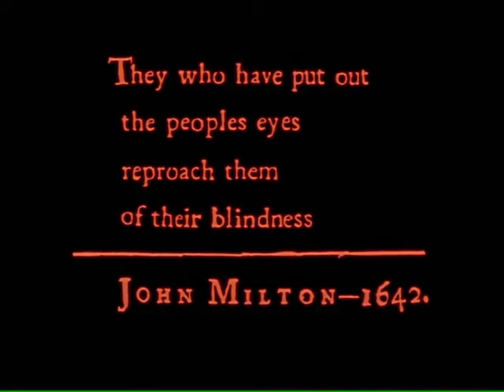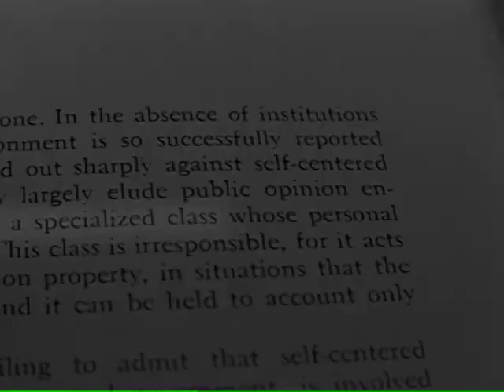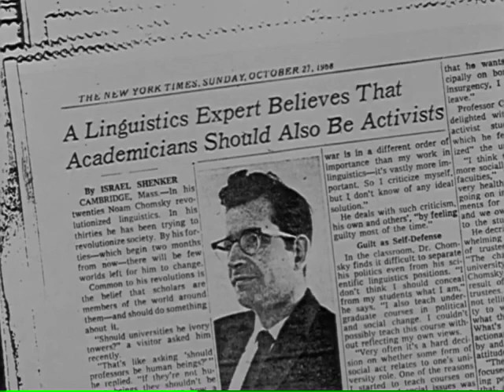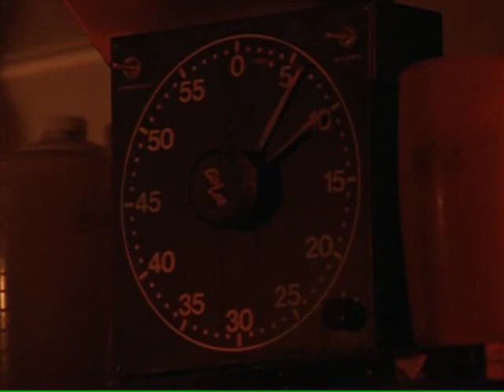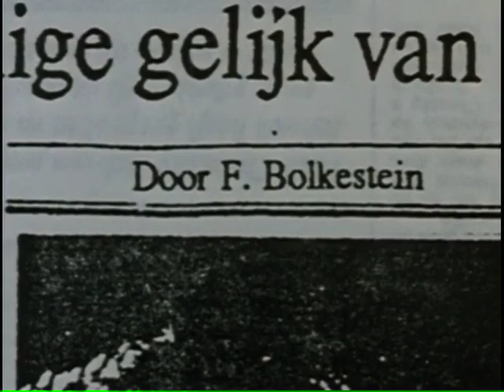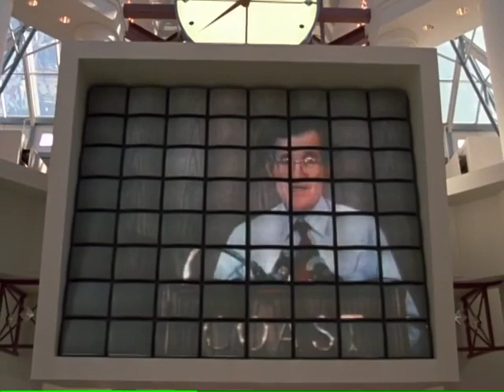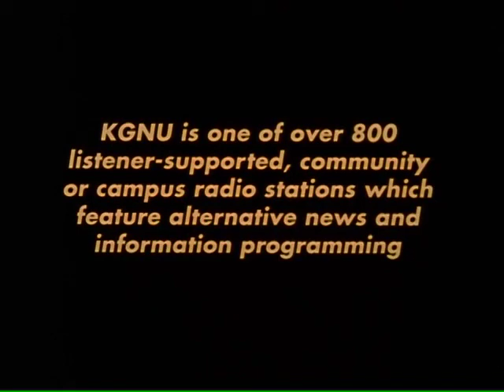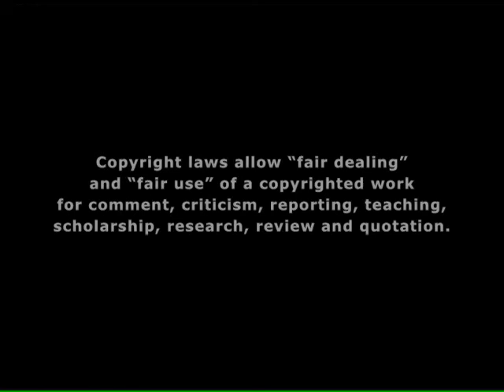Manufacturing Consent: Noam Chomsky and the Media | Documentary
*Original Version without closed captioning*

Funny, provocative and accessible, Manufacturing Consent explores the political life and ideas of Noam Chomsky, world-renowned linguist, intellectual and political activist. Through a collage of biography, archival material, imaginative graphics and  outrageous illustrations, Mark Achbar and Peter Wintonick's 22-award-winning documentary highlights Chomsky's probing analysis of mass media and his critique of the forces at work behind the daily news.

Viewers are encouraged to extricate themselves from the “web of deceit” by undertaking a course of “intellectual self-defense.” Appearing in the film are leading journalists and critics, including Bill Moyers, William F. Buckley, Jr., Tom Wolfe, Peter Jennings, Jeff Greenfield, Michael Moore, philosopher Michel Foucault, White House reporter Sarah McClendon and New York Times editorial writer Karl E. Meyer.

Drôle, provocateur et accessible, ce documentaire examine la vie politique et les idées du réputé linguiste, intellectuel et activiste politique Noam Chomsky. Ce film vingt-deux fois primé de Mark Achbar et Peter Wintonick allie éléments biographiques, documents d’archives, graphiques imaginatifs et illustrations scandaleuses pour mettre en lumière l’analyse approfondie que Noam Chomsky a fait des médias de masse et sa critique des forces à l'œuvre derrière les manchettes de l'actualité quotidienne.

Les spectateurs sont encouragé.e.s à se sortir de la "toile de tromperie" en entreprenant un cours de "auto-défense intellectuelle". Apparaissent dans le film d'éminents journalistes et critiques, dont Bill Moyers, William F. Buckley, Jr., Tom Wolfe, Peter Jennings, Jeff Greenfield, Michael Moore, le philosophe Michel Foucault, la journaliste de la Maison Blanche Sarah McClendon et l'éditorialiste du New York Times Karl E. Meyer.

1992

Also available in French / Également disponible en français.

Dir./Réal. : Mark Achbar, Peter Wintonick
Produced by/Produit par: Mark Achbar, Francis Miquet.